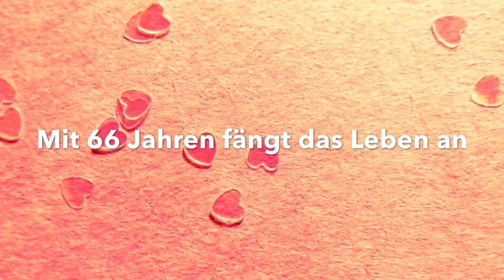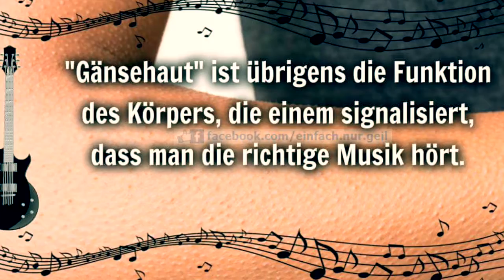Mit 66 Jahren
Mit 66 Jahren ( Cover ) Hans Winghardt